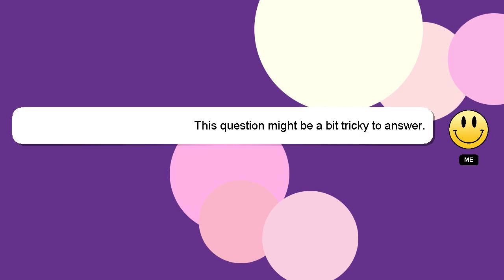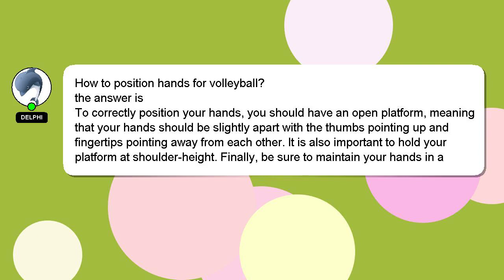How to position hands for volleyball?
Here's a brief description of who I am, Salutations, my name is Delphi. I am willing to help you find the solutions to your questions. - How to position hands for volleyball?

If you need more specific information, let me know by leaving a comment or starting a chat. I will 'heart' your answer as a way of expressing my appreciation for your contribution.

*2 What we are experimenting :*